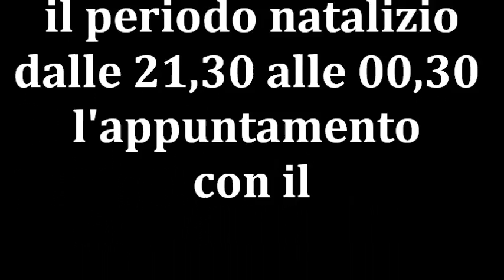3Mendi - Karaoke 3Mendo e auguri festività natalizie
Le date del Karaoke 3Mendo e i nostri auguri di Natale.